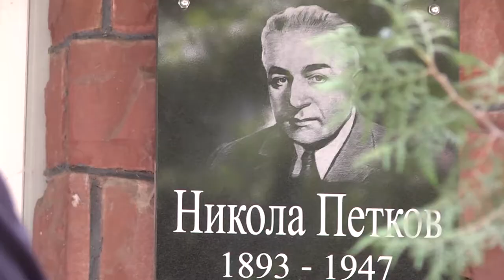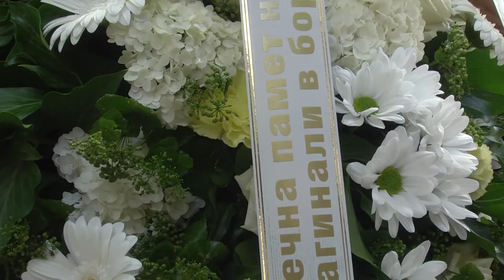В памет на горяните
Народните представители Спас Гърневски и Лиляна Друмева почетоха в Казанлък паметта на горяните

Народните представители от ПП ГЕРБ Спас Гърневски и Лиляна Друмева почетоха на 29 юни в Казанлък паметта на горяните, избити жестоко заради борбата си срещу комунистическия терор. Те поднесоха венец пред паметната плоча на лидера на БЗНС и обединената демократична опозиция Никола Петков от името на парламентарната група на управляващата партия. На тази дата се навършват 70 години от създаването на горянската чета с участници от Казанлък и Сливен. Възпоменанието е организирано от Съюза на репресираните „Памет“.
„Историята за горянското движение е крита дълги години, но днес истината е ясна. България е първата страна в Източна Европа, която е застанала срещу болшевишкия режим, поставил комунизма у нас. В сравнение с партизанското, горянското движение е четири пъти по-голямо и като брой участници, и като период на съпротива. Историите за жестокостите след 1944 г. тепърва ще излизат, защото сме народ, който пази достойнството и паметта си“ – каза Спас Гърневски.
„Дълго време се криеше фактът, че още веднага след 9 септември излизат първите горянски чети. Те са били в казанлъшко, сливенско, благоевградско, Сандански, Петрич, Враца и на много други места в България. Горяните изконно не са били съгласни с установяването на болшевишката власт в България и затова са били сериозно преследвани. Постепенно четите са били предадени, обкръжени и унищожени по различни начини“ – заяви Лиляна Друмева.
Деница Танева, внучка на прочутия командир на горяните анархисти от Казанлъшко Христо Несторов, участва във възпоменанието и сподели, че дядо ѝ е прекарал цяла зима в Балкана, но е бил предаден. Изпратени са били около 10 000 войници да унищожат трима души. Как точно и къде е загинал, семейството му и до днес не знае, и до днес Христо Несторов няма гроб.
Спас Гърневски връчи на Деница Танева книгата „Държавна сигурност и вероизповеданията“ и грамота в знак на признателност към делото на нейния дядо – горянина Христо Несторов.